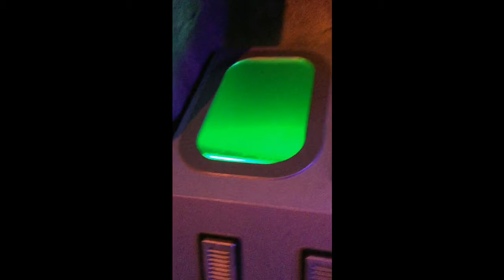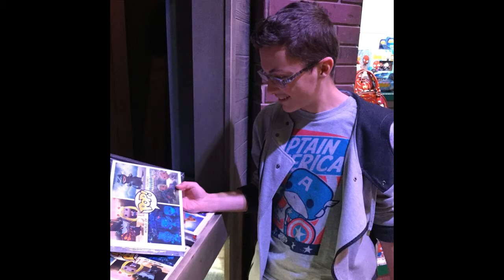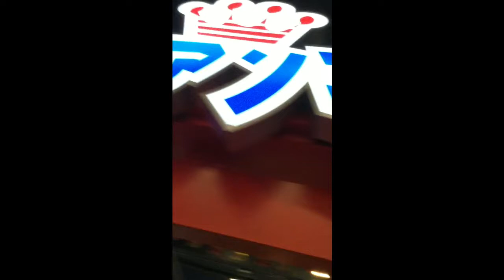OUR FIRST VISIT TO FUNKO HEADQUARTERS!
We went to the place where all the Pops figures come from! Happy New Year!

SUPER SAIYAN GOKU VINYL POP:

CHELL VINYL POP:

TURRET VINYL POP:

ATLAS VINYL POP:

HE-MAN VINYL POP:

SKELETOR VINYL POP:

ARKHAM KNIGHT BATMAN VINYL POP:

ARKHAM ASSYLUM JOKER VINYL POP:

BUDDY THE ELF VINYL POP:

MARV VINYL POP:

AVENGERS HULK VINYL POP:

HULKBUSTER IRON MAN VINYL POP:

CAPTAIN AMERICA VINYL POP:

STAR WARS WAMPA VINYL POP:

STAR WARS SNOW TROOPER VINYL POP:

DESTINY LORD SHAXX VINYL POP:

CADE-6 POP VINYL POP:

BAYMAX VINYL POP:

SPIDER-GWEN VINYL POP:

STAR WARS THE FORCE AWAKENS REY VINYL POP: